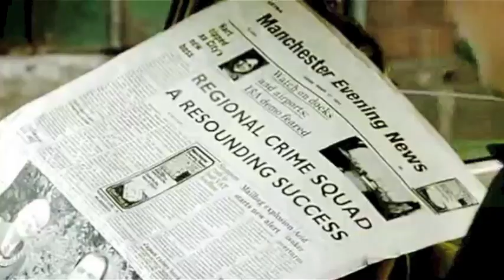AYNSLEY LISTER - Hyde 2612 (Life on Mars)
Hyde 2612 is an original song written by Aynsley Lister, inspired by the 70's cop drama 'Life on Mars' about a detective who, after suffering near-fatal injuries, finds himself in 1973.

In a recent interview, Aynsley talks about what inspired him to write the song:
"I got really into a TV series called Life On Mars and have probably seen each episode thirty or forty times. I got sucked into the scenario of a guy getting knocked down and waking up in 1973 and imagined myself in that situation. I thought it would be a really good idea to write a song from the perspective of the characters Sam and Gene because their language is so colourful and interesting. I wanted to include as many quotes and references as possible, but still have a song that had a melody and worked.

Musically, because it's 1973 and a bit quirky, I wanted the instrumentation to follow suit. So I went for a White Stripes-type guitar riff, a bit like Seven Nation Army. It took me a few attempts to write the lyrics. I kept trying and plugging away, but when I came up with the chorus it all came together."

Lyrics:
I'm not feeling quite myself, something's gone outta sync
There's a cog inside my head, needs relocating and slotting in
It all looks a little strange like I been here before
But things are not in place, somebody moved the door

Who is this man in front of me, stained with nicotine
He claims he's my superior and it's 1973
Whose own way of policing ain't doing it by the book
Settling most endeavours with a healthy right hook
For him the word compassion's not in his vocabulary
Trying it got me back "don't go all Dorothy on me"

Chorus
Wake, wake up
To another day with the Sheriff trying to show me the way
Come on now wake, wake up
Wake up and smell the cocoa, I'm still here
I guess I ain't going home today...

Speeding round the streets, heavy on the brakes
Taking bribes, planting evidence to clear the scum away
Bets on a Party 7, fighting for my pride
The only way to show him that I'm right this time
Done and dusted by teatime, his gut paving the way
Another off the streets, another collar put away

Today, not today, I ain't going home today

You can buy this song from Aynsley's website, Amazon, iTunes and all good music retailers.  The song is taken from the latest studio album, HOME, released on July 8th 2013 on Straight Talkin' Records.